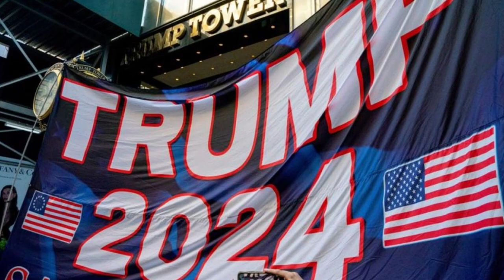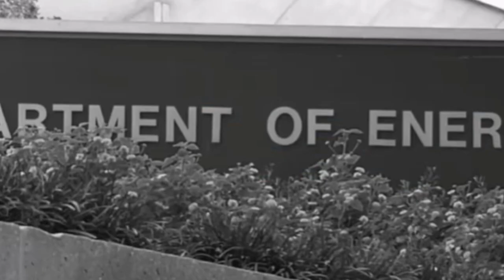🚨🚨GOP SE LANZA PARA RECUPERAR EL SENADO, LA SEGURIDAD, ECONOMÍA Y PATRIOTISMO NOTICIA ESTADOS UNIDOS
🚨🚨GOP SE LANZA PARA RECUPERAR EL SENADO, LA SEGURIDAD, ECONOMÍA Y PATRIOTISMO NOTICIA ESTADOS UNIDOS 9 DE AGOSTO 2023

** El Partido Republicano para recuperar el poder en las elecciones de 2024, tanto en la presidencia como en el Senado. Para ello, el partido está buscando candidatos fuertes en estados clave y ha lanzado su primer anuncio con su agenda política. El anuncio, titulado Get America Back on Track, muestra a la senadora Shelley Moore Capito como portavoz de las propuestas republicanas, que incluyen: asegurar la frontera, proteger a las comunidades de las drogas y la trata de personas, controlar la cadena de suministro y evitar la influencia de China, hacer que la vida sea más asequible para los estadounidenses, gastar menos, reducir el poder de los burócratas de Washington y liberar la energía estadounidense. El anuncio pretende contrastar con la gestión del presidente Joe Biden, a quien se le acusa de llevar al país por la dirección equivocada.
La quiebra de Proterra, el fracaso de la agenda ecológica de Biden

La empresa de vehículos eléctricos Proterra, que contaba con el respaldo del presidente Joe Biden, se ha declarado en bancarrota por problemas económicos y de mercado. Este hecho cuestiona la viabilidad y la credibilidad del plan de Biden para impulsar el transporte verde en Estados Unidos. Además, se sospecha que la secretaria de Energía, Jennifer Granholm, pudo haberse beneficiado de su relación con Proterra.
La gobernadora de Massachusetts, Maura Healey, decretó el estado de emergencia después de no poder responder a las necesidades de los inmigrantes que llegaron al estado en los últimos meses. Esta medida corresponde a la inacción en la cuestión migratoria que, según la dirigente demócrata, "lleva años gestándose".

"[Massachusetts] ha dado un paso adelante para hacer frente a lo que tristemente ha sido una crisis federal de inacción que lleva muchos años gestándose. El aumento del nivel de demanda no está disminuyendo. No somos capaces de trasladar a la gente de viviendas y refugios a viviendas permanentes", dijo Healey en una rueda de prensa celebrada este martes en la Casa del Estado de Massachusetts.
***El juicio al que se enfrenta el ex presidente Trump por su supuesta responsabilidad en los sucesos del Capitolio el 6 de enero de 2021 es injusto y parcial. El caso se llevará a cabo en el Distrito de Columbia, donde el 95% de los electores son demócratas. Además, la magistrada que se encargará del caso tiene una actitud negativa hacia Trump y sus partidarios, y su antigua firma de abogados está involucrada en escándalos y mentiras. Estas condiciones violan el derecho constitucional de Trump a tener un jurado neutral y un juicio equitativo. La defensa de Trump ha pedido que se cambie el lugar y el juez del caso, alegando que es imposible obtener un resultado justo en DC. La fiscalía se ha negado a estas peticiones, diciendo que el caso debe ser juzgado en el sitio donde se produjo el supuesto crimen. Sin embargo, esta posición es hipócrita y partidista, ya que la fiscalía quiere aprovechar el rechazo general hacia Trump en DC para conseguir una condena rápida y fácil. Además, la fiscalía quiere que el juicio tenga lugar en medio de la campaña electoral de 2024, con el fin de influir en el resultado y dañar las opciones de Trump de volver a ser candidato. Patriotas, Esta estrategia va en contra del espíritu y la letra de la Sexta Enmienda, que asegura al acusado el derecho a tener un jurado neutral y un juicio equitativo. El Tribunal Supremo ha admitido que en algunos casos excepcionales puede ser necesario mover el juicio a otro sitio para proteger estos derechos. Este es uno de esos casos, ya que las evidencias muestran que hay un prejuicio generalizado e irracional contra Trump en DC, que afecta tanto a los posibles jurados como al juez del caso. Un juicio realizado en estas condiciones no sólo sería injusto para Trump, sino también para la propia justicia. La fiscalía debería actuar con honestidad y profesionalidad, y no rechazar las peticiones razonables de la defensa. Si el caso contra Trump es fuerte, no debería tener miedo a un jurado y a un juez de fuera de DC. Como el Tribunal Supremo ha dicho muchas veces: el trabajo de un fiscal no es simplemente maximizar las posibilidades de ganar, sino asegurarse de que gana de manera justa y equitativa. Para lograr ese objetivo, la fiscalía debe aceptar un cambio de lugar y de juez, y demostrar que su caso se basa en los hechos y no en las emociones. Y tu dime. ¿Qué opinas?